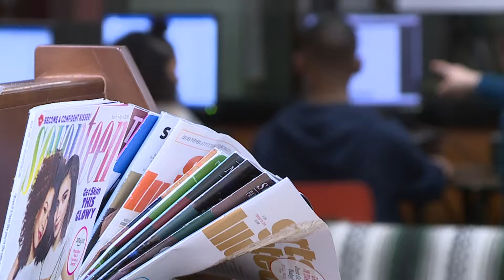Burlington teen happy, healthy 2 years after heart transplant